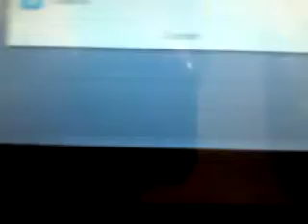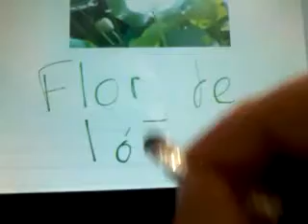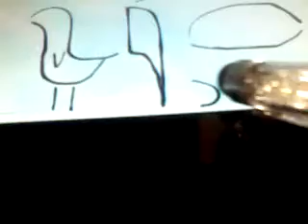Meu app para escrever à mão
Sem contar com o teclado de escrita a mão este é um app que adoro .